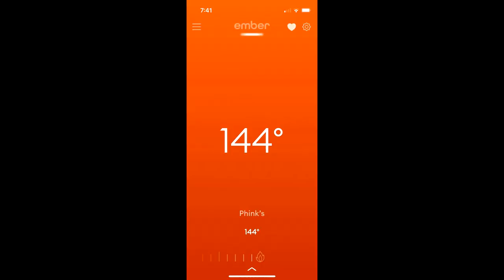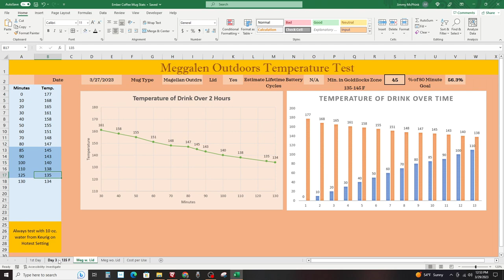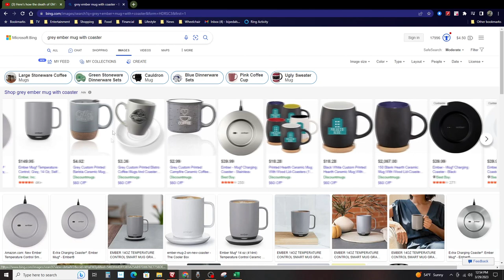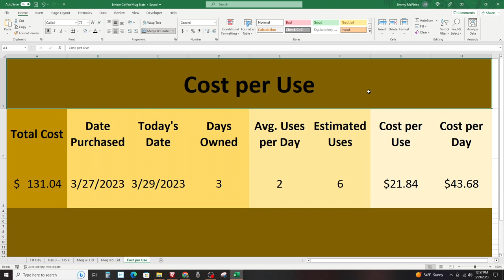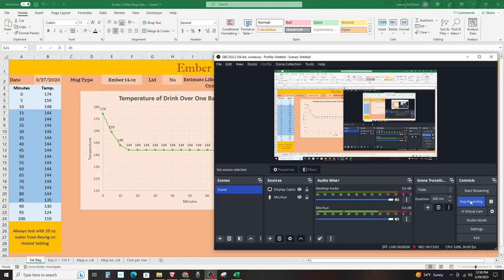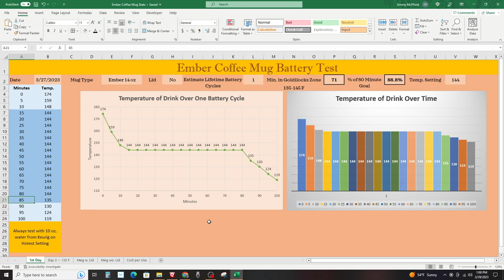Testing & Reporting on the $149 Ember Coffee Mug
What makes this mug worth so much money?

I bought this and immediately tested it and put that data into an Excel spreadsheet so I'd know exactly how this $150 mug was performing. I share that information with you.